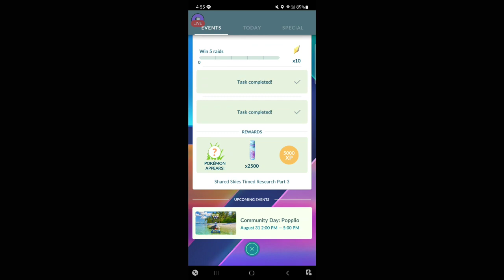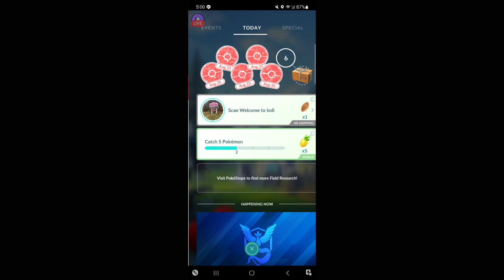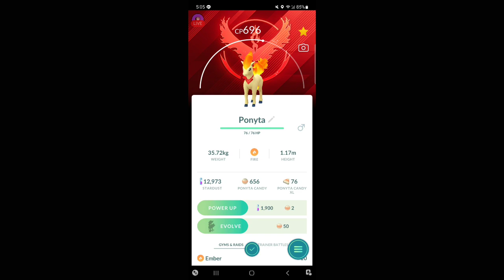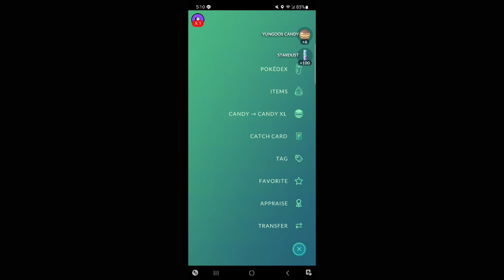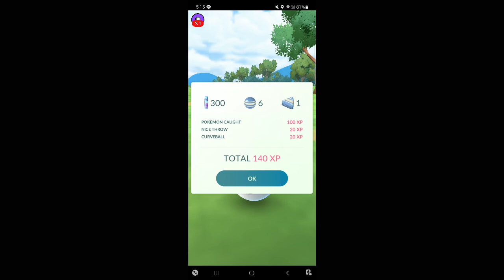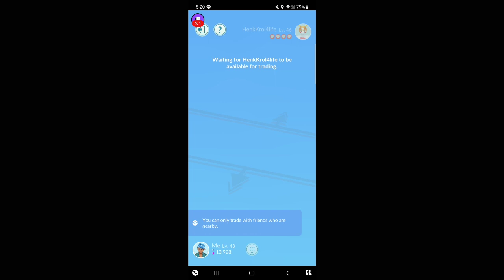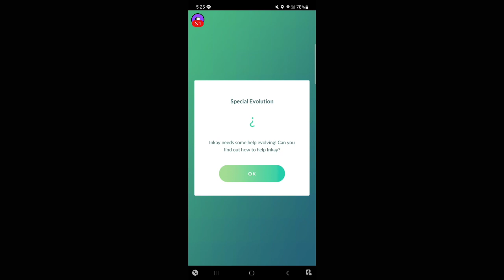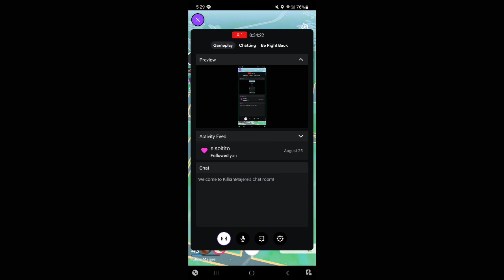Pokemon Go 8/28/2024 [Killian Majere][Mic Off/No Commentary]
I battle Leader Arlo and a grunt, take over a gym, catch some Pokemon and do a little gifting.